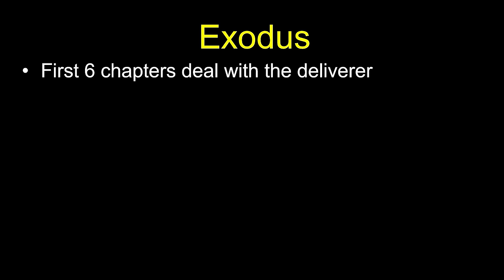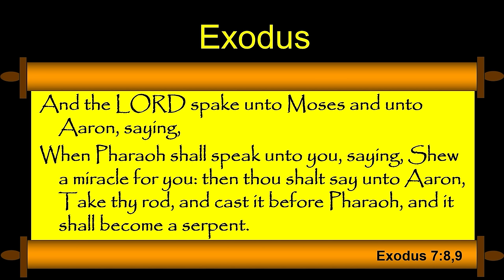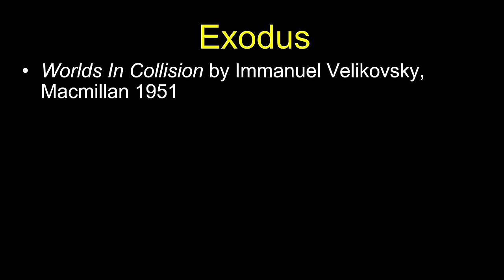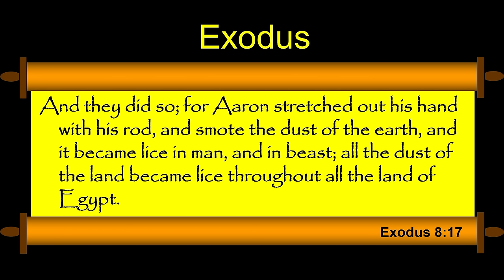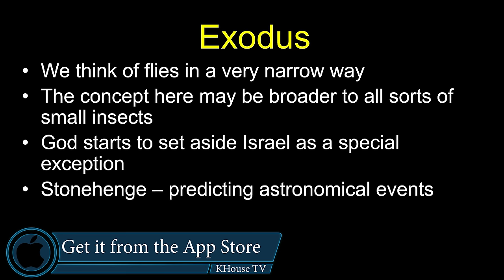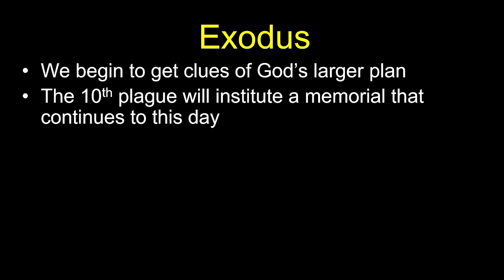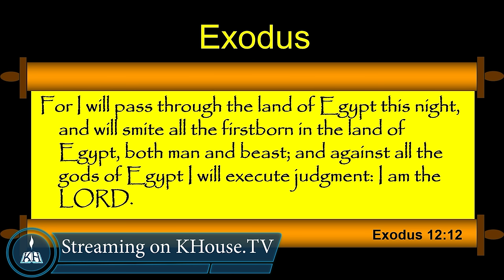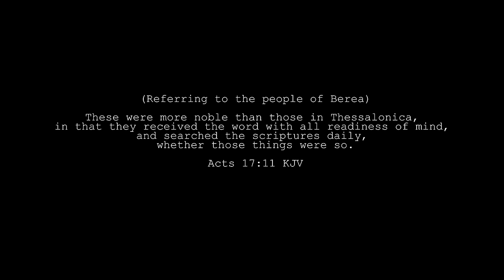The Book of Exodus- Session 3 of 16 - A Remastered Commentary by Chuck Missler